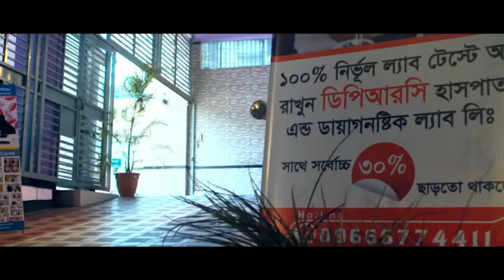কোমর ব্যথার রোগী এখন পুরোপুরি সুস্থ । Back Pain, PLID, Komor Betha, AS, SPA, AVN, OA, PID, PCID,